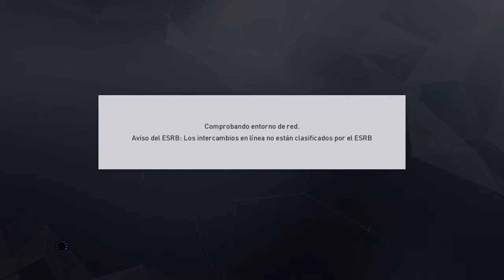Pro Evolution Soccer 2017_20170331161527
Un ball opening sin suerte._.